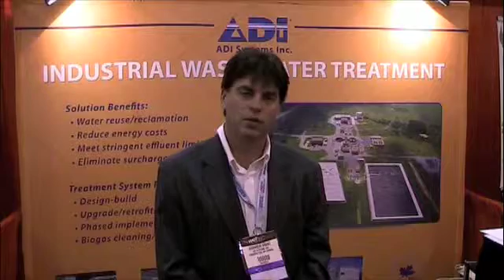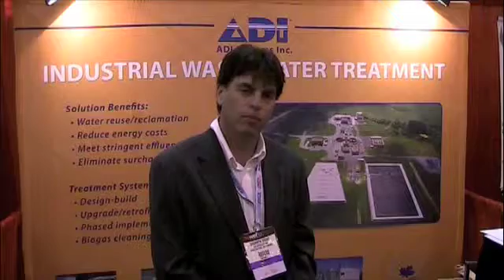Anaerobic Membrane Bioreactor for Industrial Wastewater Treatment at WEFTEC 2010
ADI Systems' Shannon Grant talks about the company's new anaerobic membrane bioreactor, which is designed to treat wastewater containing suspended solids, oil, fat and grease. The first installation was recently completed at Ken's food processing plant in Massachusetts.